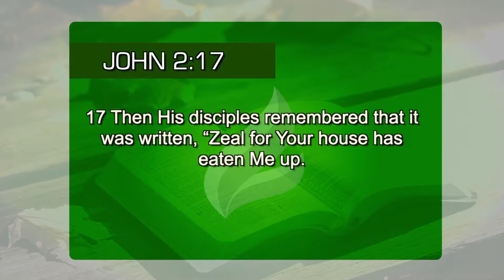House of God or house of sin?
The Bible declares that a man’s heart is the house of God. Who is dwelling in your heart: God or sin? (John 2:17)